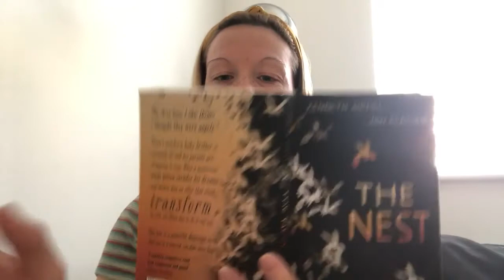The Nest - Kenneth Oppel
For some kids summer is a sun-soaked season of fun. But for Steve, it’s just another season of worries. Worries about his sick newborn baby brother who is fighting to survive, worries about his parents who are struggling to cope, even worries about the wasp’s nest looming ominously from the eaves. So when a mysterious wasp queen invades his dreams, offering to “fix” the baby, Steve thinks his prayers have been answered.

All he has to do is say “Yes.” But “yes” is a powerful word. It is also a dangerous one. And once it is uttered, can it be taken back?